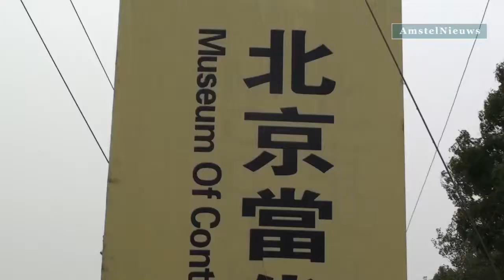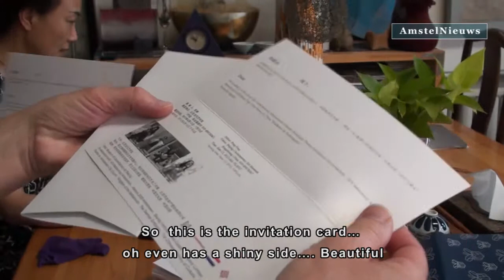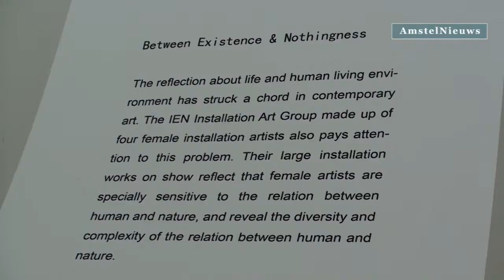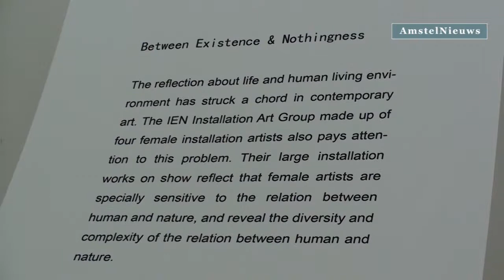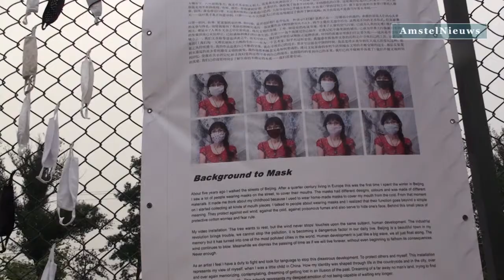Dutch artists exhibit in China: Ma Hui and Stephanie Rhode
Museum of Contemporary Art MOCA Beijing/ China
Film: Petronella Media Productions